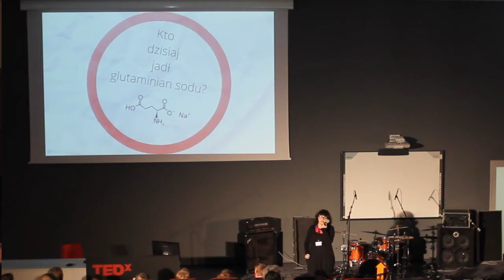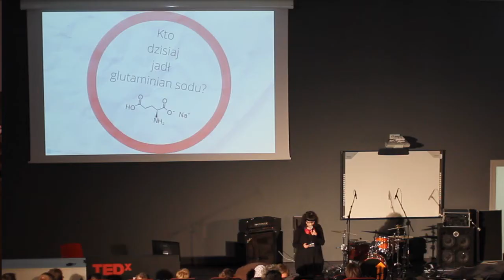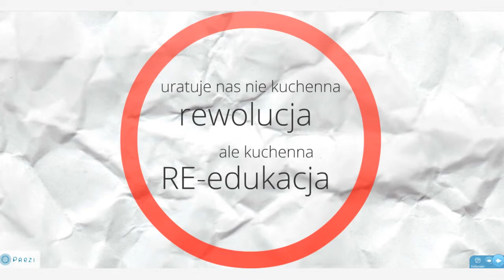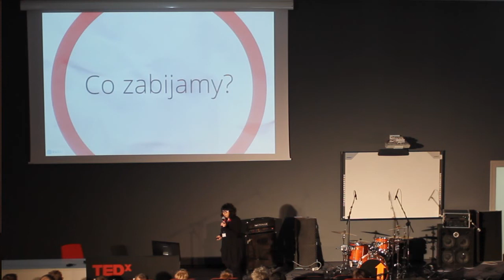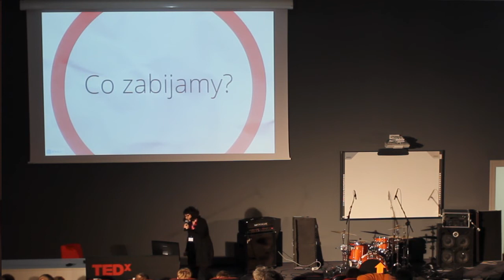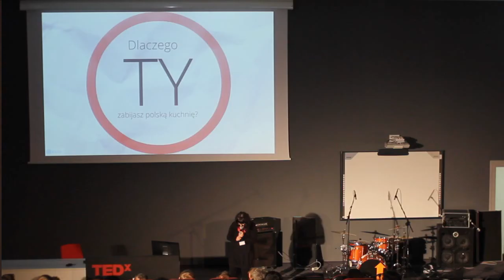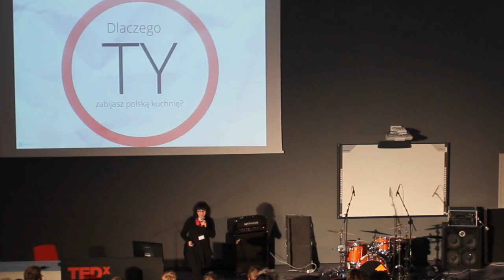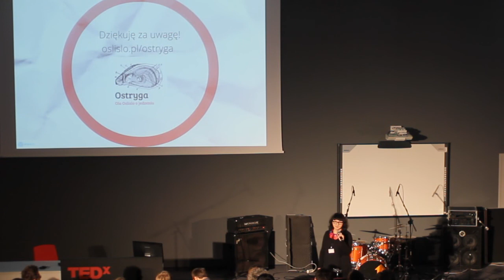Co zabija polska kuchnie? Aleksandra Czapla-Oslislo at TEDxRawaRiver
Ola Czapla-Oslislo -- urodzona jeszcze w czasach kulinarnego kryzysu (mroźna zima 1980 roku) i słodyczy z zagranicznych paczek. Interesuje się wszystkim, co związane z konsumowaniem życia. Od 7 lat pisze recenzje kulinarne i kulturalne w „Gazety Wyborczej". Prowadzi także blog „Ostryga„ na temat spraw kulinarnych Śląska i okolicznych zakątków świata. Czasem gotuje, ale najczęściej jada na mieście. Przyznaje się do całkowitego niepicia kawy oraz miłości do czekoladek z miętowym nadzieniem.

Poza życiem dziennikarskim na co dzień pracuje w kadrze zespołu Design Silesia oraz prowadzi zajęcia ze studentami kulturoznawstwa. Z wykształcenia jest teatrolożką (ukończyła studia doktoranckie i jest w trakcie pisania pracy na temat szwedzkiej dramaturgii). Przygotowuje się też do obrony pracy w interdyscyplinarnej grupie na studiach podyplomowych Design Management w Poznaniu. Prowadzi także od lat pierwszy na Śląsku prywatny klub książki Squad Liter.